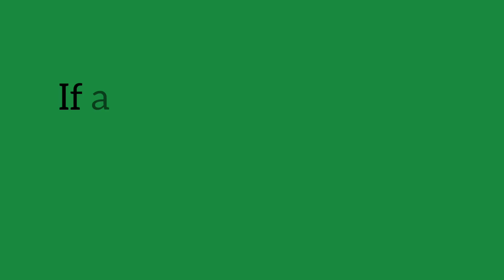If all the animals in the world were like cats 😂 by Koty_vezde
Planet Cat: Where every species rules with a paw, sleeps like a pro, and embraces the art of aloofness. FelineUtopia 😹❤️😩🥺😁

ps: that photo is not mine it was
 created by : Koty_Vezde

If you'd like to support our cats, you can donate to us on PayPal. Your generous donation will aid us in providing nourishing cat food for my beloved feline babies and supporting stray cats in need.